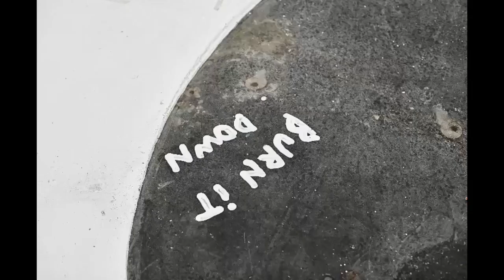ANTHONY LISTER X MELBOURNE SOLO EXHIBITION - HEAD HUNTER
Contemporary artist Anthony Lister creates an exhibition titled ‘HEAD HUNTER’ in an abandoned Melbourne warehouse.